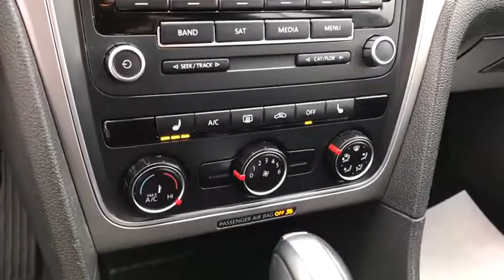2015 Volkswagen Passat Columbus, London, Springfield, Hilliard, Dublin, OH PCA020813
Used 2015 Volkswagen Passat available in Columbus, Ohio at Mark Wahlberg Chevrolet. Servicing the London, Springfield, Hilliard, Dublin, OH area.
2015 Volkswagen Passat 1.8T Wolfsburg Edition - Stock#: PCA020813 - VIN#: 1VWAT7A35FC020813

Titan Black w/Cloth Seating Surfaces, 16 San Jose Alloy Wheels, ABS brakes, Compass, Electronic Stability Control, Emergency communication system, Heated Front Comfort Seats, Heated front seats, Illuminated entry, Low tire pressure warning, Remote keyless entry, Traction control.brbrOdometer is 21376 miles below market average!brbrVolkswagen Passat 2015 Gray 4D Sedan 1.8L 4-Cylinder DOHCbrbrbrPURE PRICED FOR A QUICK SALE! All vehicles come with a complete safety inspection, full detail, 1 FREE OIL CHANGE, free 100 point inspection, FREE TANK OF GAS with delivery of this vehicle. Price does not include tax, title, and license or dealer fee. Vehicle located at Mark Wahlberg Chevrolet. INTERESTED, BUT NOT READY YET? That is okay... we never want to rush you at Mark Wahlberg Chevrolet. SAVE THIS VEHICLE to your MyAutoTrader. You will be updated of any future price savings and specials. It is real simple... Click SAVE THIS CAR above the main vehicle photo on the right or look for the star. SIGNING UP IS FREE: At the top right corner of this page, LOOK for the MyAutoTrader logo. Click SIGN UP and you are in...YOU CAN THANK US LATER, BY BUYING YOUR NEXT VEHICLE AT MARK WAHLBERG CHEVROLET!brbrAwards:br  * 2015 KBB.com 10 Most Comfortable Cars Under $30,000